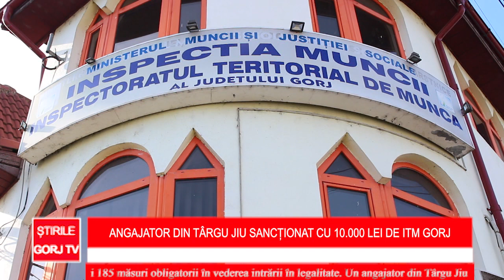Angajator din Târgu Jiu sancționat cu 10 000 lei de ITM Gorj